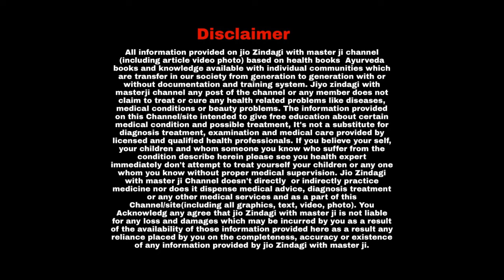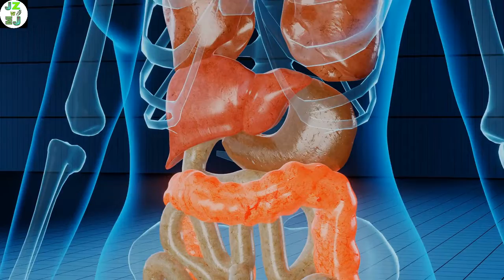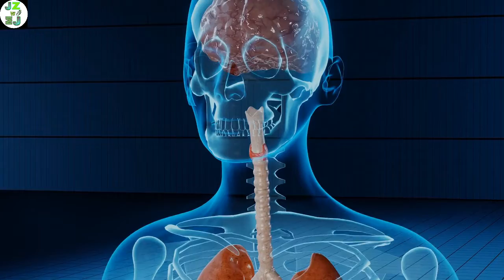पेट में बार-बार और लगातार गैस बनना I खतरनाक बीमारी का लक्षण, नजरअंदाज करना जानलेवा I Gas In Stomach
Tomato Is An Excellent Food Item And Very Good Medicine I Tomato Ingredients I टमाटर खाने के फायदे

9 Benefits Of Dalchini I Cinnamon I Dalchini Se Skin Ko Chamkaye I दालचीनी के फायदे

आंखें रहेंगी हेल्दी हमेशा I Children's Eye Care I Eye Care For Young And Old I आंखों की देखभाल

फिर कमजोर नहीं पड़ेगा दिल I Women's Heart Care I Healthy Food For Heart I How To Strong Our Heart

हेल्दी होगा नौनिहाल करें अपनी देखभाल  I  If You Are Pregnant Remember This Thing I  Pregnant Women

शरीर में पानी की कमी होने पर शरीर देता है यह संकेत I Signs That You’re Not Drinking Enough Water